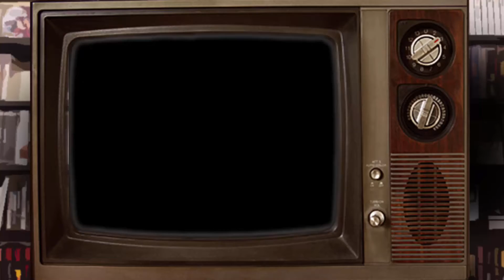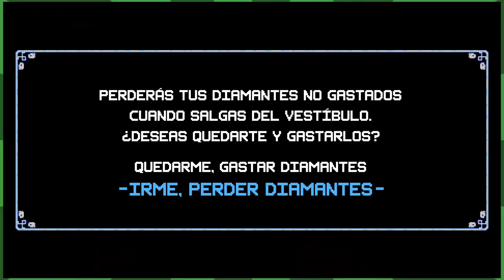Crypt of the Necrodancer: Bardo Madness | Los Jugadores | Ep. 2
¡Narrar esto es jodidísimo!